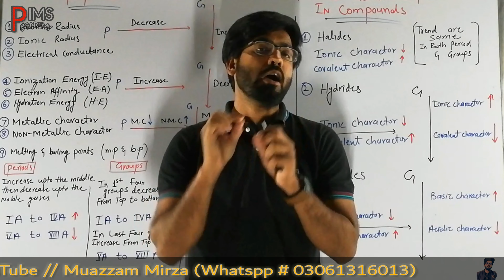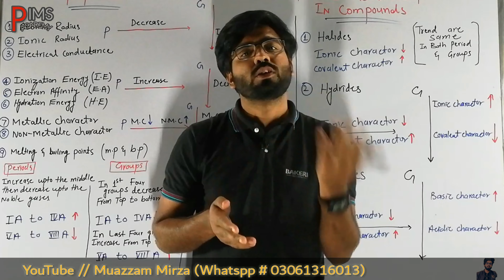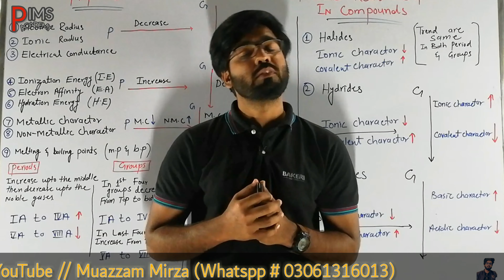I Help You - Chemistry Wallah_Muazzam Mirza